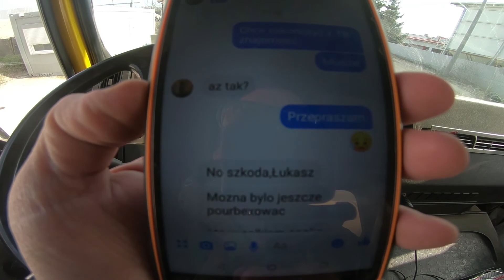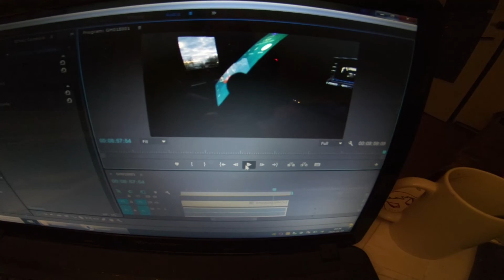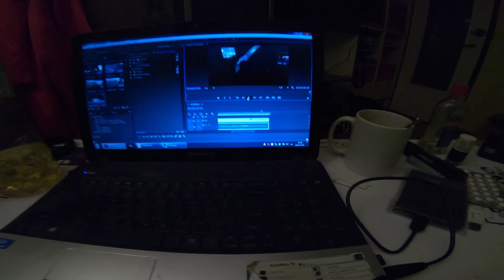Jak zostałem po raz drugi ojcem, czyli PrimaAprilis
Niestety nie udało mi się wyrobić z filmikiem na 1 kwietnia. Ale jest mimo wszystko ;) Oprócz tego, że kamera zrobiła mi żarcik, to wkręciłem mamę, brata i koleżankę O :D Ej, serio ? Sądzisz, że chcę Cię olać ? Haha ale wkręt! Za rok Ty musisz coś odwalić :D
Prima (dies) Aprilis łac. = Pierwszy dzień kwietnia :)
Trzymcie się pozdro i do zobaczyska ;)